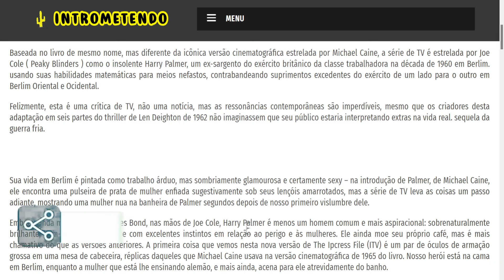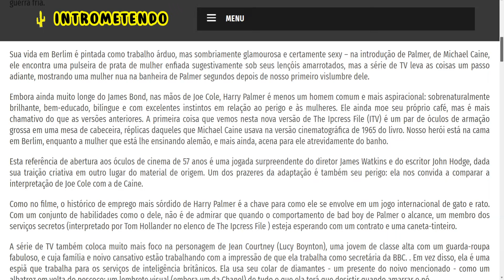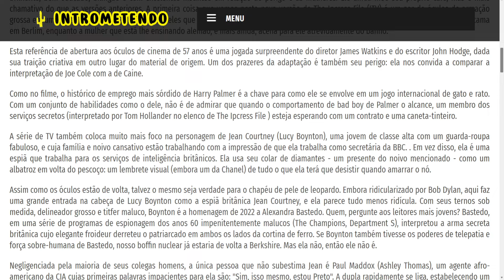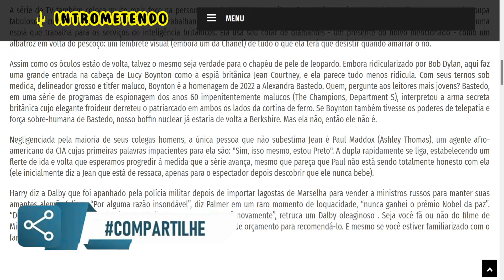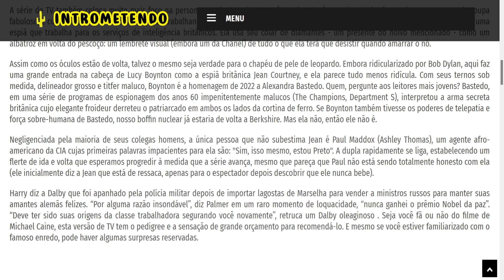The Ipcress File (2022- ) - Crítica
Baseada no livro de mesmo nome, mas diferente da icônica versão cinematográfica estrelada por Michael Caine, a série de TV é estrelada por Joe Cole ( Peaky Blinders ) como o insolente Harry Palmer, um ex-sargento do exército britânico da classe trabalhadora na década de 1960 em Berlim. usando suas habilidades matemáticas para meios nefastos, contrabandeando suprimentos excedentes do exército de um lado para o outro em Berlim Oriental e Ocidental.